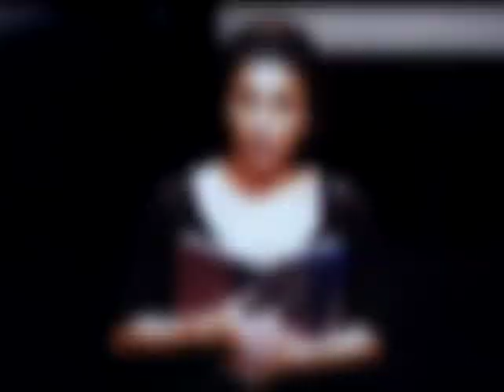Sem Frescura 2004 - Cissa Guimarães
Neste episódio do programa "Sem Frescura", que foi ao ar no Canal Brasil em 2004, Paulo Cesar Peréio entrevista a atriz Cissa Guimarães.